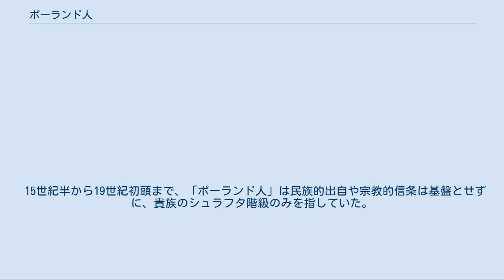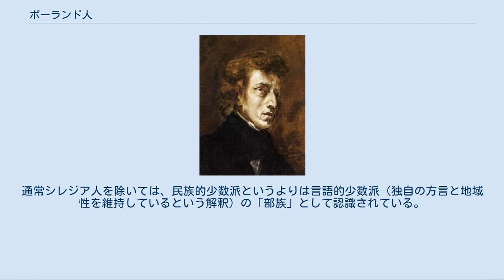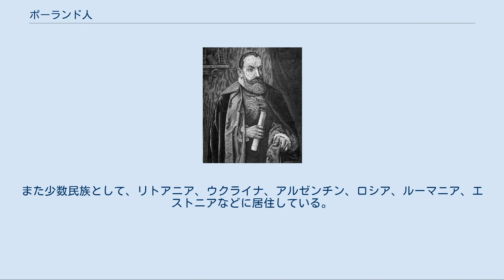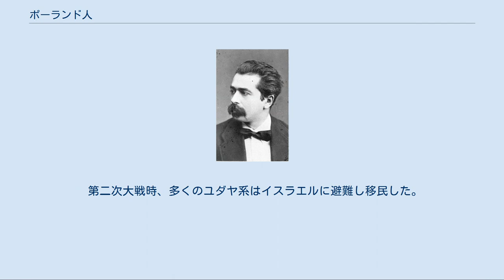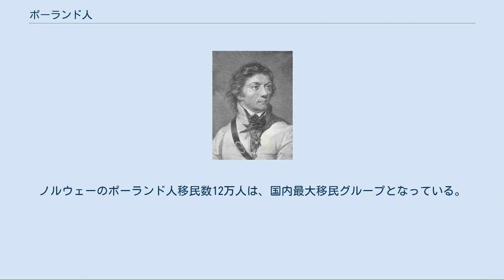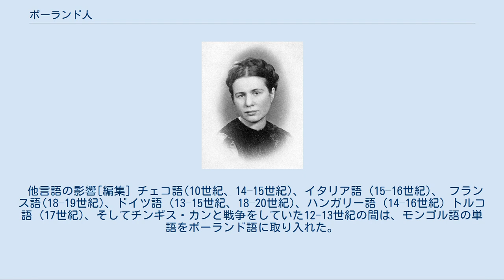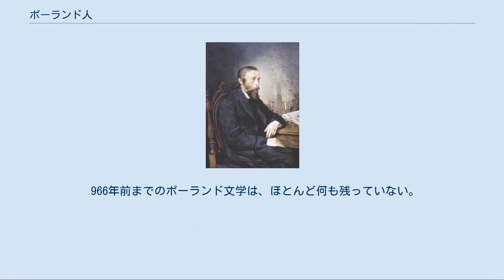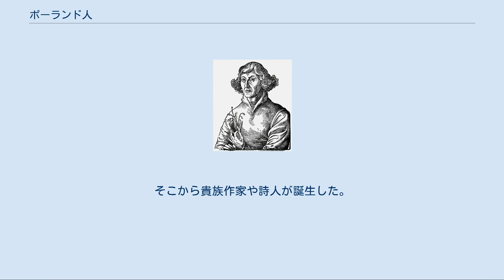ポーランド人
ポーランド人 （ポーランド語:Polacy）は、ポーランドの主要民族。
 中東欧に広がるスラヴ人の一派インド・ヨーロッパ語族のスラヴ語派西スラヴ語群に属するポーランド語を母語とする。
 ポーランド族は、様々なレヒト人部族と交わりピャスト朝（960年頃-1370年）を築いた。
 ポーランド国家を築いた西スラヴ人の一派の諸部族で、中心部族であったポラン族（別名レフ族）に由来している。
ポラン族はポランの複数形を用いて「ポラニエ」と呼ばれるが、これで原義では平原の民という意味で、原インド・ヨーロッパ語を基とする。
ポランから英語の国名「ポーランド」（ポーランド語、Polska）の由来となった。
 スラヴ民族が、現代のポーランド領域に居住して1500年になる。
部族を組織し、大きなグループは後にポーランド族として知られた。
これによりポーランド国家が成立した。
 15世紀半から19世紀初頭まで、「ポーランド人」は民族的出自や宗教的信条は基盤とせずに、貴族のシュラフタ階級のみを指していた。
ポーランド共和国の法律ではポーランド人という民族を定義する民族的な規定はなく、ポーランドに永住している人々全て「ポーランド人」（国民）としている。
一般的に他のヨーロッパ諸国では、根本のポーランド民族の概念を尊重し、ポーランド語を日常的に話し、ポーランド独特の伝統を共通して持ち、ポーランドの民族的背景を持つ人々のみをポーランド人と考えられている。
ポーランド人の先祖の民族的出自は多岐にわたる。
中世初期までのポラン族以外にはグラル人など他のスラヴ系諸部族が流入し、スラヴ系でないリトアニア人を始めとするバルト人、他にはヴラフ人やルーマニア人、ロマ人など、中世に多く居住していた少数民族のユダヤ系民族、その他にはモンゴル系リプカ・タタール人やモンゴル人なども多数包含している。
これら民族のポーランド文化への影響は、民族衣装、民族ダンスなどにも良く反映されている。
 「en:Polish folk dances」も参照 ポーランド語と異なる言語を母語する少数民族は、ポーランド人と別のアイデンティティを保持し居住するカシューブ人、ルシン人、グラル人、シレジア人など。
通常シレジア人を除いては、民族的少数派というよりは言語的少数派（独自の方言と地域性を維持しているという解釈）の「部族」として認識されている。
文化的権利（言語・文化・伝統を維持）は、国内法および（ヨーロッパ地方言語・少数言語憲章）により保護される。
 ポーランド人は、ポーランド国内に約3800万人が居住する。
また少数民族として、リトアニア、ウクライナ、アルゼンチン、ロシア、ルーマニア、エストニアなどに居住している。
これらの地域的な広がりは、ポーランドの歴史的な領域の変遷に由来するところが大きい。
 18世紀末以降、ポーランドは1世紀以上独立を失い、第二次世界大戦後は共産主義圏となった。
これを反映してポーランド人は、アメリカ合衆国、カナダ、オーストラリア、ブラジル、ベラルーシなどに移民した。
総数は約2000万人である。
20世紀始め、特に戦時中にフランスに約100万人移住した。
アメリカは、最大数のポーランド人移民が居住する国である。
 中世からのポーランド・ロシア戦争の結果、ポーランド国内にはロシア人居住者が、そしてロシア国内にはポーランド人居住者が多く住んでいた。
ロシアには、第二次大戦期間に強制排除されるまで約300万人が居住していたと推測されている、現在の居住者は273,000人。
 第二次大戦時、多くのユダヤ系はイスラエルに避難し移民した。
 「仮リンク」、「EU加盟からのポーランド人の移住」、および「en:Migrations from Poland since EU accession」も参照 ポーランドのEU加盟とシェンゲン圏加盟により、ポーランドはEU参加国内でのビザなし就労権利を得た。
2007年にはピークを迎え、230万人が国外に住んでいた。
ポーランド国勢調査によると、ほとんどの国外居住者がポーランドの永住権を保持したまま良い条件の仕事を探して移住している。
移住の主な理由は経済的なもので、2008年の世界景気後退によるポーランド国内失業率により加速した。
 1989年の共産主義政権崩壊後は、人口の0.5%...